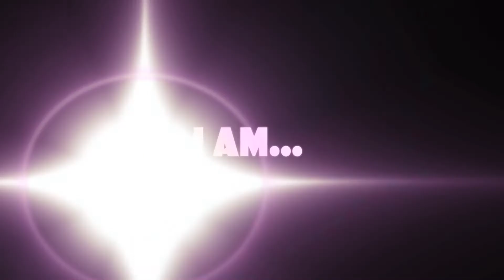I Am NISRA